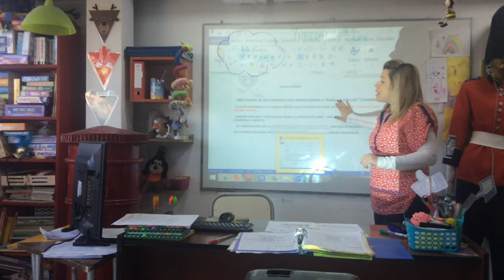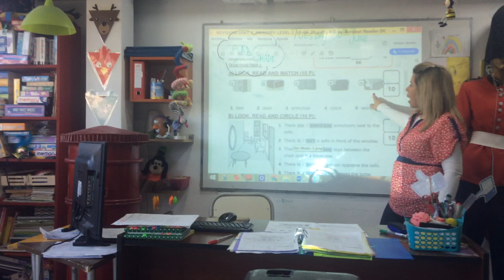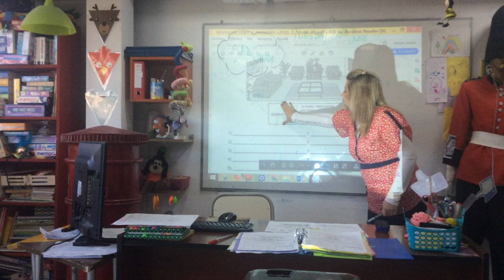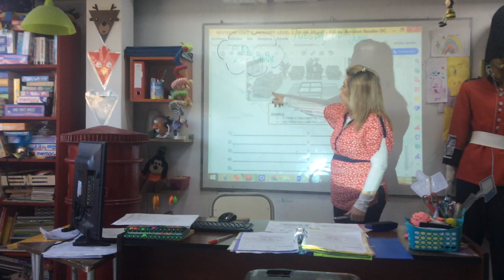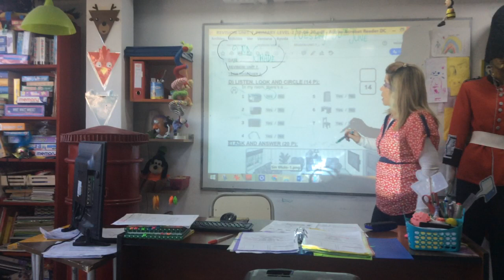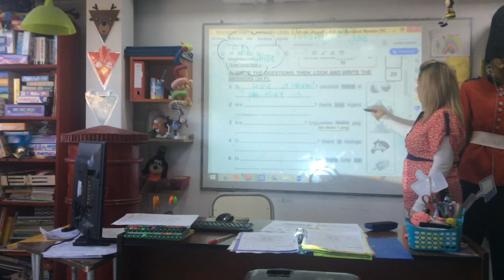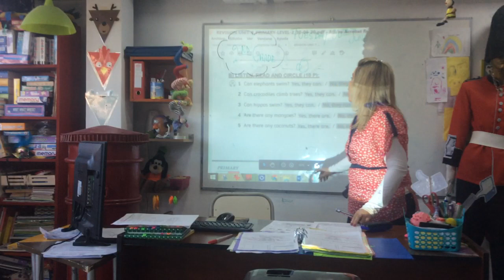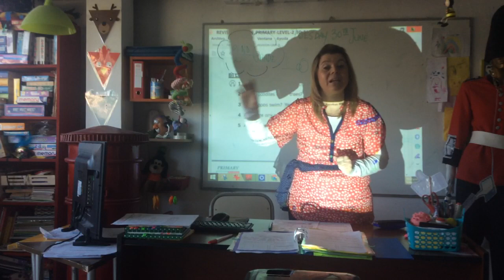VIDEO CLASE 30-06-20 2ND GRADE